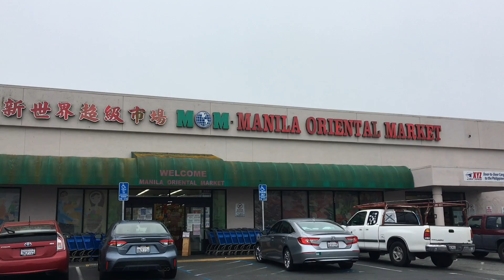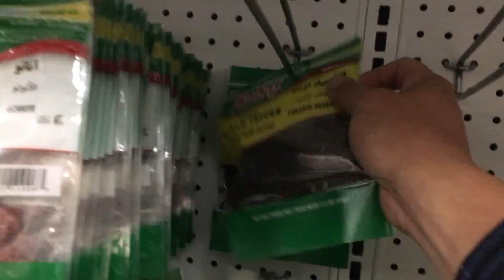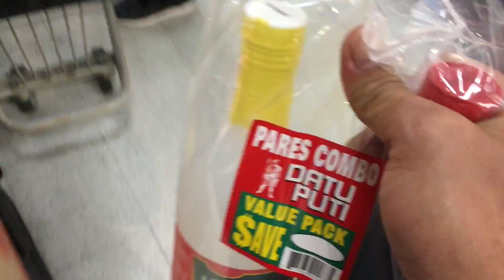Simple Tip para iwas sa Covid-19 | Buhay Amerika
Simple Tip para iwas Covid-19 | Buhay Amerika | Noypi Abroad

Kabayan ko!  Paki click na rin ang Bell button. Keep Safe po sa ating lahat.